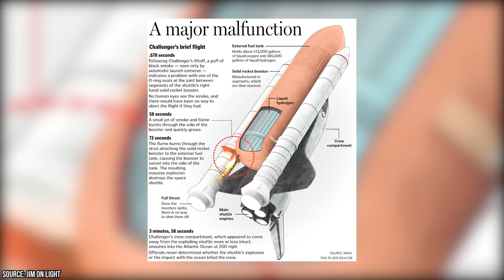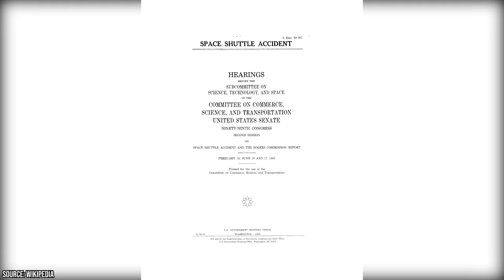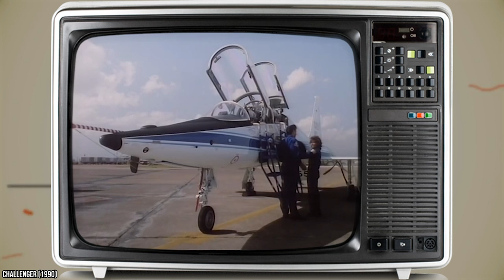What Really Caused the Space Shuttle Challenger Disaster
Did you know that there are some common misconceptions about the infamous Challenger disaster, and that the disaster had a huge impact on the world of space travel? The Challenger space shuttle disaster, which occurred on January 28, 1986, has been subject to various misconceptions and misinterpretations by the public over the years. The truth behind the causes and effects of the disaster is essential to understand the magnitude of the tragedy accurately.

00:00 - Intro
00:21 - The Origin of the Space Shuttle Challenger
01:53 - What Went Wrong?
03:28 - The Impacts of the Challenger Disaster
05:39 - Common Misconceptions about the Challenger Disaster
07:25 - Outro

The Challenger disaster resulted from the failure of an O-ring seal in one of the solid rocket boosters (SRBs), leading to the destruction of the shuttle and the loss of all seven crew members. The O-ring failure was caused by the unusually cold weather conditions on the day of the launch, which compromised the rubber seal's ability to contain hot gases. However, it is crucial to note that this was not the sole cause of the disaster. One of the misconceptions surrounding the Challenger disaster is that the engineers responsible for the SRBs warned against launching in cold temperatures, but their concerns were ignored. While it is true that some engineers expressed concerns about the O-rings' performance in cold weather, the extent of their warnings and the decision-making process were more complex. The decision to launch the Challenger was ultimately made by NASA managers, taking into account various factors, including the O-ring concerns. However, the true nature and severity of these concerns were not adequately communicated to the decision-makers. There was a lack of clear communication channels between the engineers and management, leading to a failure in conveying the risks accurately.

Furthermore, another misconception revolves around the belief that the Challenger crew survived the initial explosion and died when the shuttle crashed into the ocean. In reality, the explosion itself was catastrophic, and the crew did not survive the initial event. Join us as Facts Verse History presents: What REALLY Caused the Space Shuttle Challenger Disaster